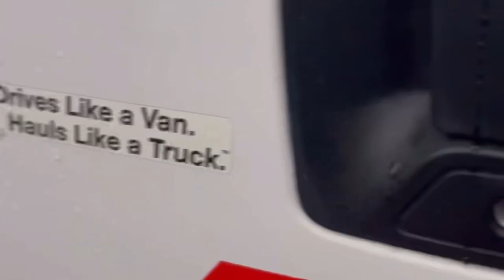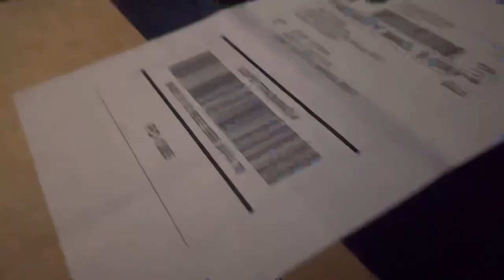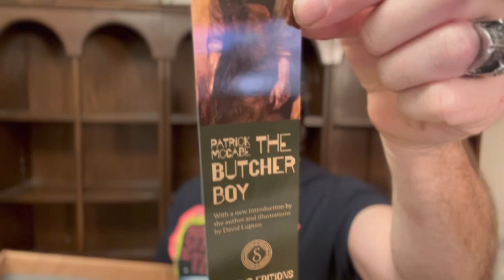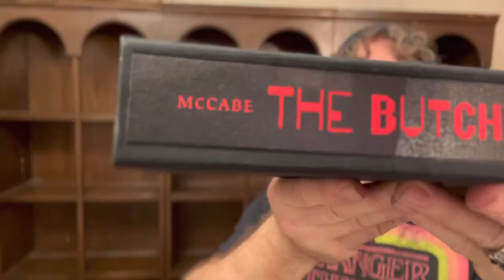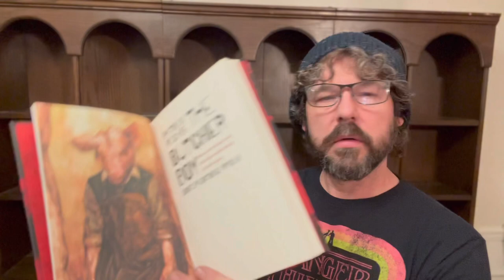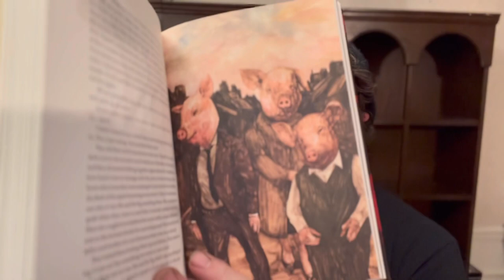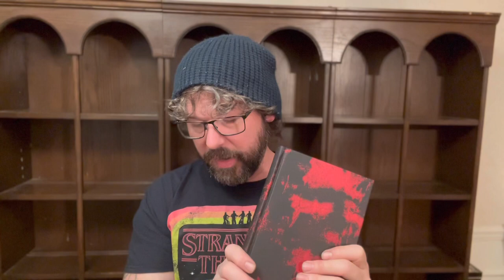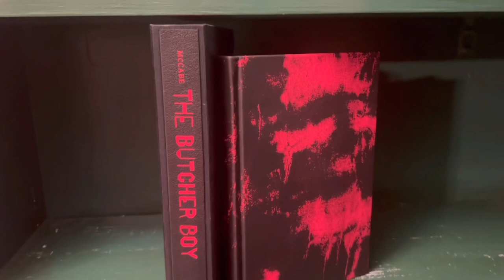The Butcher Boy by Patrick McCabe, the Suntup lettered edition unboxing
An amazing book. The holiest of grails for me. And it far exceeds my expectations. I really can’t put into words the magnitude of this book. And I can’t capture my gratitude for receiving such an amazing gift from Paul Suntup.

It’s the best book I own. Nothing else compares. Nothing comes close. I can stop collecting books now.